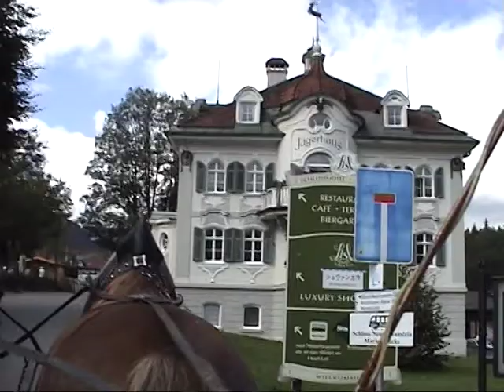Schloss Neuschwanstein Ride in a horse-cart